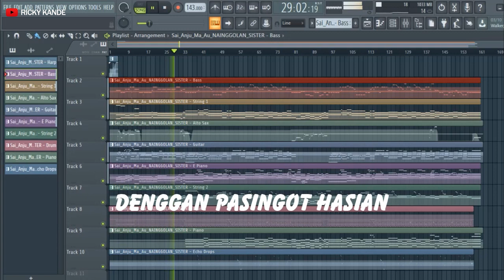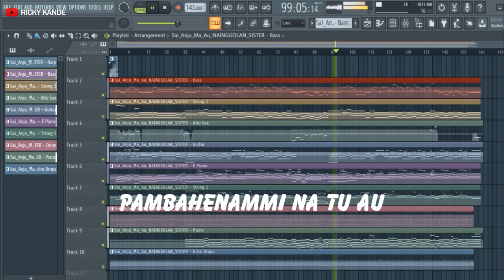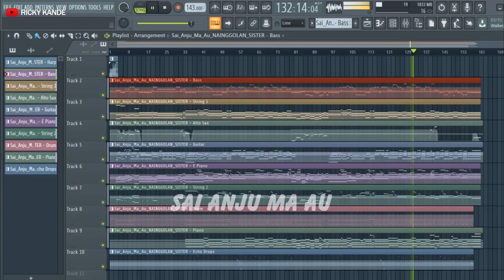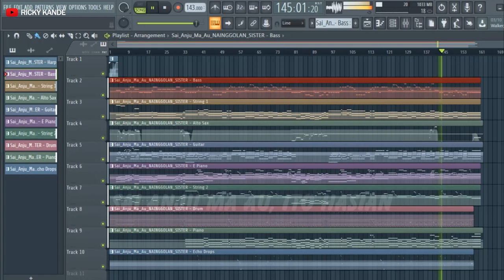SAI ANJU MA AU - NAINGGOLAN SISTER KARAOKE